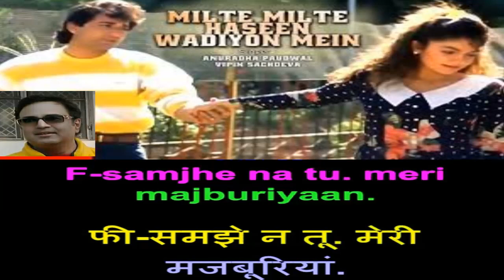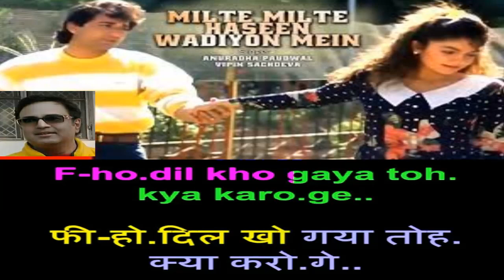Milte milte haseen vadiyon mein dil kho gaya karaoke only for Female singers by Rajesh Gupta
Milte milte haseen vadiyon mein dil kho gaya karaoke only for Female singers by Rajesh Gupta Movie Junoon 1992 Vipin Sacdeva & Anuradha Paudwal